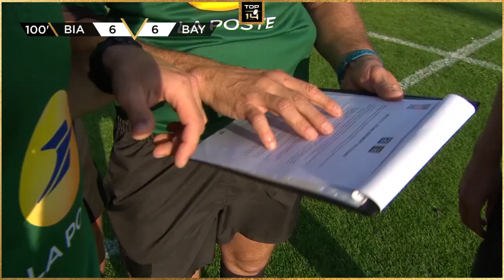TOP 14 - Résumé Biarritz Olympique-Aviron Bayonnais: 6-6 - Accès match- Saison 2020/2021